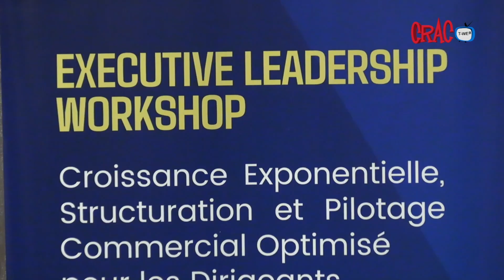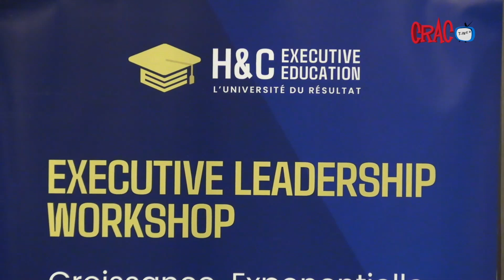Les dirigeants d’entreprise s'arment pour une croissance commerciale exponentielle à Cape Town